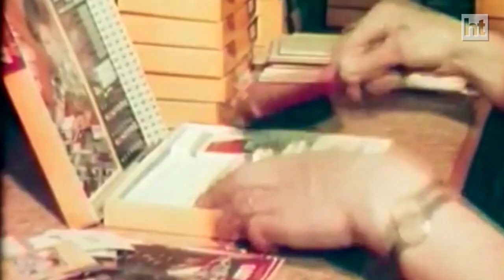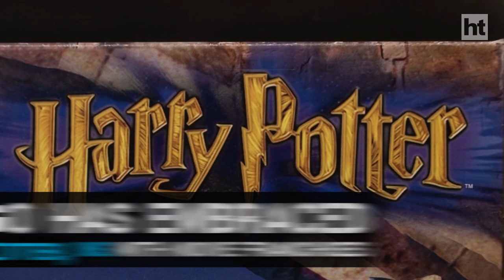Toymaker Lego turned sixty this year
The name Lego was invented by combining the first two letters of the Danish words "Leg godt" (play well) without knowing that the word in Latin means "I assemble." Now sixty years old, the Lego brick had various iterations since it first started making them in 1949. The earliest version of the brick, called the Automated Binding Brick, had the distinctive studs on top, but was hollow underneath - and a flop in toy stores.
By 1958 Lego bricks were refined into the shiny plastic bricks of today, with tubes inside the hollows to allow pieces to grip together more firmly. Today thousands of tiny Lego pieces are continually flowing off the production line, satisfying a global demand.